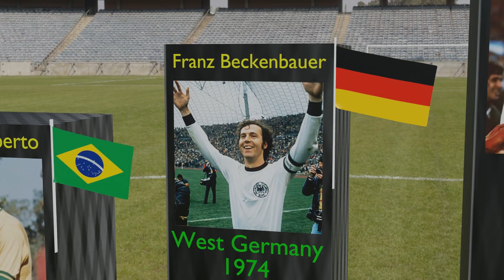FIFA World Cup Captain Winners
This video shows the captains from countries that won the FIFA World Cup final from 1930 to 2022.